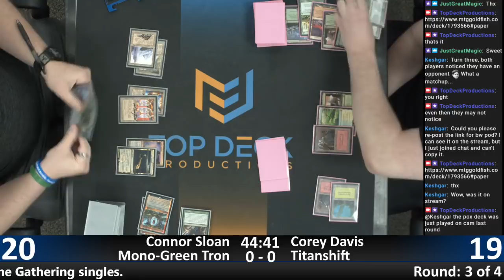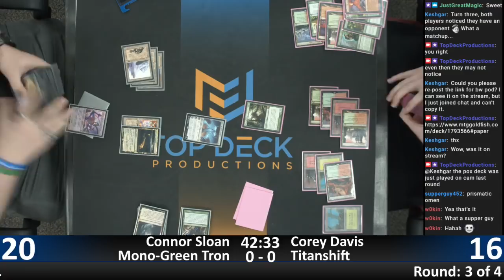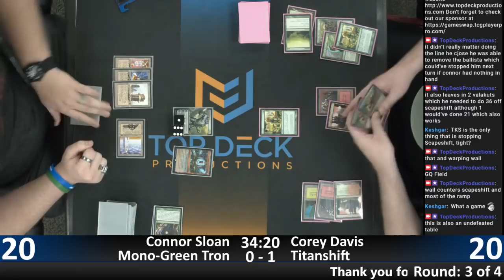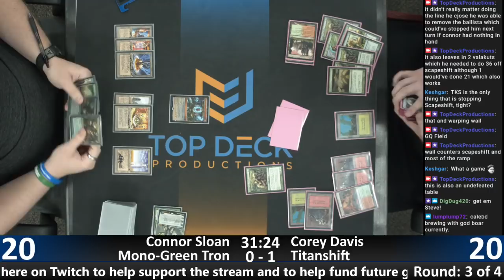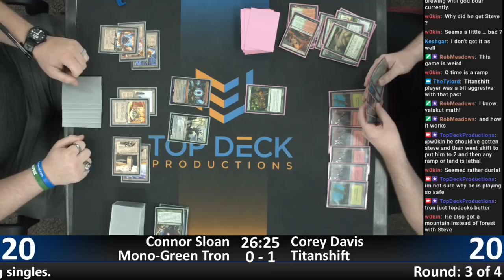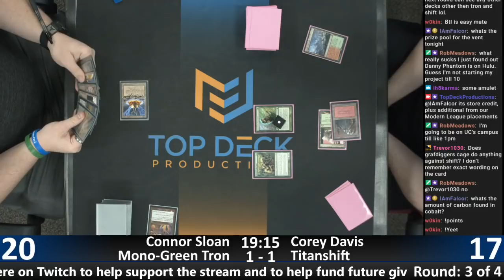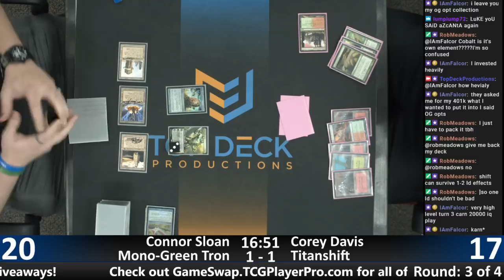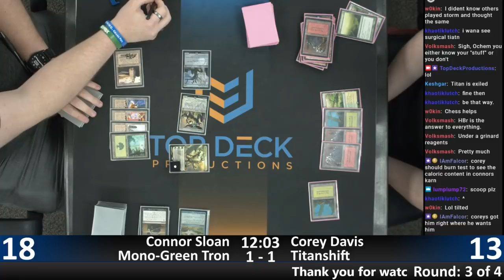Tuesday Night Modern w/ Commentary (4/23/19) - Connor Sloan (Mono-Green Tron) vs. Corey Davis (Titan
Connor Sloan and Mono-Green Tron vs. Corey Davis and Titanshift.